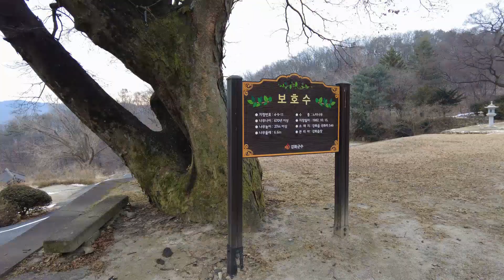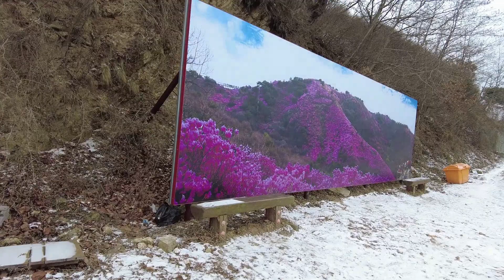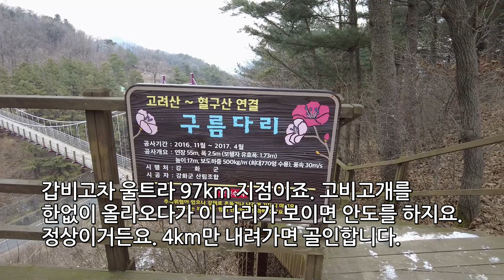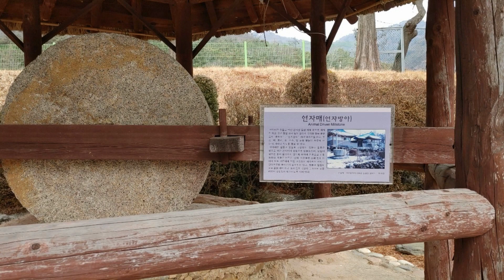고려산(436m), 혈구산(466m) 강화도, 국화리-청련사-고려산-혈구산-농업기술센터, 혈구(穴口)란 고구려 시대 강화를 부르던 옛 지명이다.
강화도에 자리한 산으로, 고려산(436m), 혈구산(466m) 등산 기록입니다.
국화리-청련사-고려산-혈구산-농업기술센터의 10km코스로 휴식시간 포함 4시간30분 정도 소요됩니다.